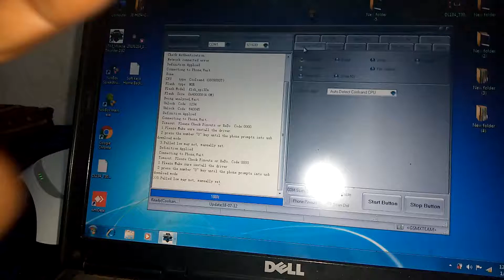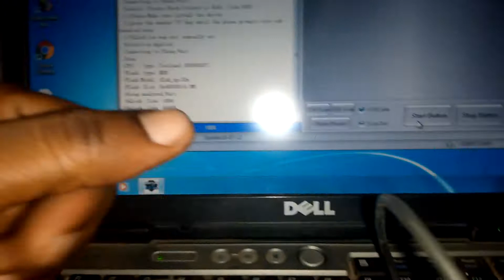How to read password to RDA chipset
How to read password to cellphone having rda chipset by using miracle thunder software it is easily without any box just a software